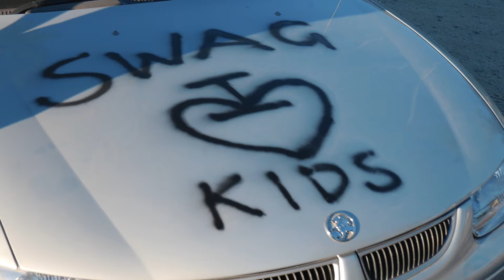FILLING MY FRIENDS CAR WITH CONCRETE!!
We decided to fill my friends car up with 5 TONNES OF CONCRETE!!!